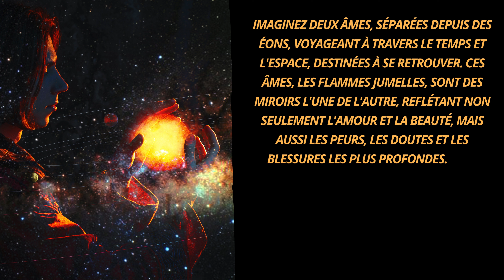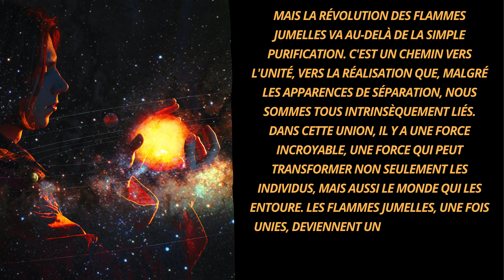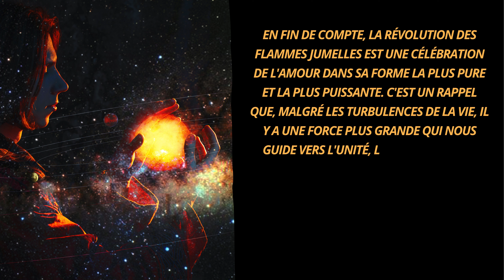La révolution des Flammes Jumelles ! 🔥🙏💜💥💖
Dans l'immensité de l'univers et la complexité des relations humaines, il existe un phénomène aussi mystérieux qu'ancien, un phénomène qui a le pouvoir de transformer radicalement l'essence même de notre être : la révolution des flammes jumelles. C'est un sujet qui mérite une réflexion profonde, car il touche à la nature fondamentale de l'amour, de la connexion et de la transformation spirituelle.

Imaginez deux âmes, séparées depuis des éons, voyageant à travers le temps et l'espace, destinées à se retrouver. Ces âmes, les flammes jumelles, sont des miroirs l'une de l'autre, reflétant non seulement l'amour et la beauté, mais aussi les peurs, les doutes et les blessures les plus profondes. Leur rencontre n'est pas un simple hasard, mais un acte orchestré par l'univers lui-même, un acte qui a le pouvoir de déclencher une révolution intérieure.

Cette révolution des flammes jumelles est un processus de purification et d'éveil. Lorsque les flammes se rencontrent, elles sont confrontées à leurs propres ombres, à leurs propres limitations. C'est un feu purificateur, brûlant tout ce qui n'est pas authentique, tout ce qui ne sert pas le but supérieur de l'âme. Cette purification est douloureuse, certes, mais elle est nécessaire pour atteindre une compréhension plus profonde de soi et de l'autre.

Mais la révolution des flammes jumelles va au-delà de la simple purification. C'est un chemin vers l'unité, vers la réalisation que, malgré les apparences de séparation, nous sommes tous intrinsèquement liés. Dans cette union, il y a une force incroyable, une force qui peut transformer non seulement les individus, mais aussi le monde qui les entoure. Les flammes jumelles, une fois unies, deviennent un phare de lumière et d'amour, inspirant et guérissant ceux qui les entourent.

Cependant, cette révolution n'est pas sans défis. Elle exige courage, foi et un engagement inébranlable envers la croissance personnelle et spirituelle. Elle demande de lâcher prise des illusions de l'ego, de faire face à ses peurs les plus profondes, et d'embrasser un amour qui transcende les limites du temps et de l'espace.

En fin de compte, la révolution des flammes jumelles est une célébration de l'amour dans sa forme la plus pure et la plus puissante. C'est un rappel que, malgré les turbulences de la vie, il y a une force plus grande qui nous guide vers l'unité, la guérison et la complétude. C'est un voyage vers le cœur même de notre existence, un voyage qui nous transforme de l'intérieur et illumine le monde autour de nous.